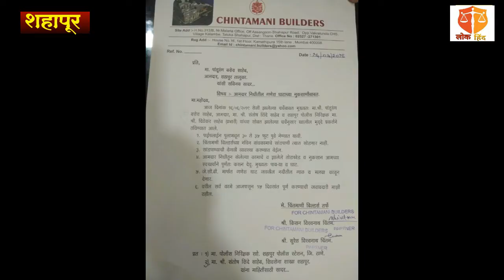शहापुर -चिंतामणी बिल्डर्स पुन्हा बांधणार गणेश घाट